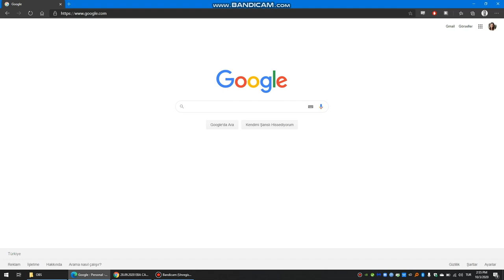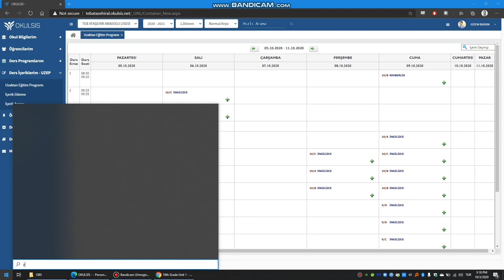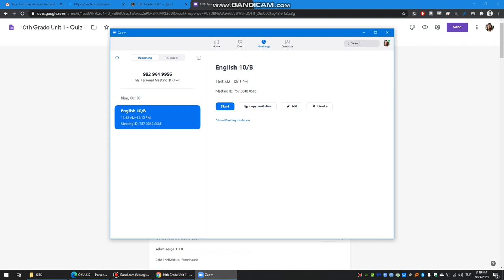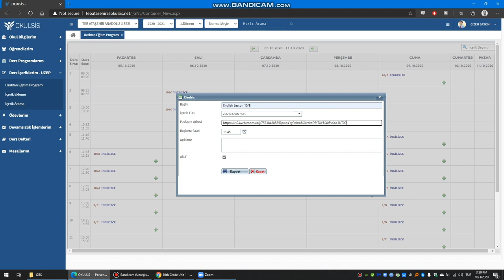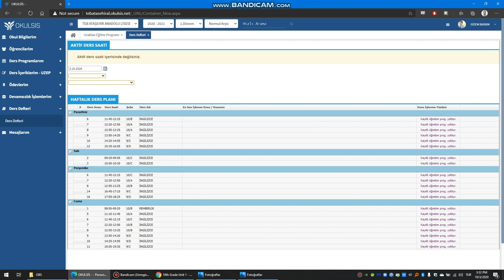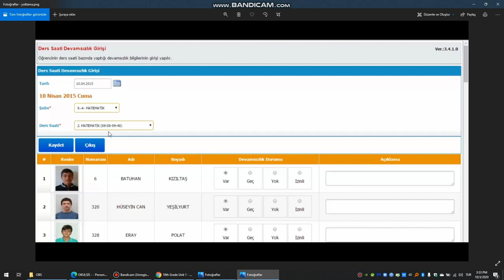TEB ATAŞEHİR ANADOLU LİSESİ Okulsis Tanıtım Videosu